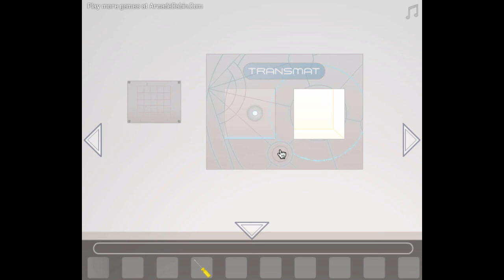Prism Core Walkthrough (All Endings)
This is a walkthrough of the game "Prism Core".

Game created by Lazarou (John Feltham)
Game description (from creator):
This is my third Game, the follow up to Sphere Core, and Cube Core.
I have worked on this for around a month, tried to put in something for everyone and use as many of the suggestions people gave me to try to make this a really fun game.

Just so you are aware, at the start of the game you will be given a choice of three items. Each item choice gives you a completely different way of escaping the room, so make sure you play them all! The camera is the easiest escape, the power core is the hardest and most complicated.

"After walking into the light, it took a few minutes for my eyes to become accustomed to the brightness. I find myself in a small room, with panels of light all around me. As if waking from a dream-like state, I realise that I have been in this room for much longer than I realised - it is a simulation chamber.
A circular door stands ominously before me. Whatever awaits me is on other side of it. Time passes as I contemplate my fate. Then suddenly a hidden device in the room sparks into life. It seems I am about to be given a choice..."

Point and click to explore your prison, find which items will help you escape, and work out how to get out of the prism core.

For people who are new to this type of game I suggest you choose the camera to begin with, it is the easiest and shortest puzzle. And for anyone who needs it, here is a hint for camera mode - UV light makes some things more visible.